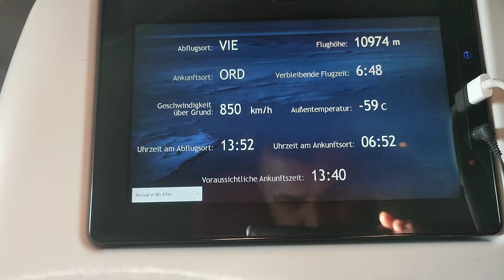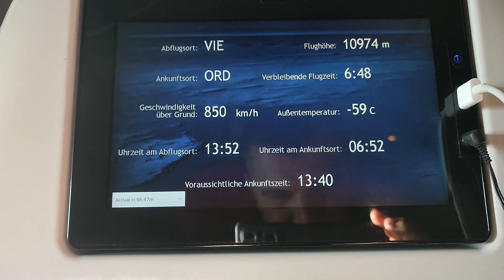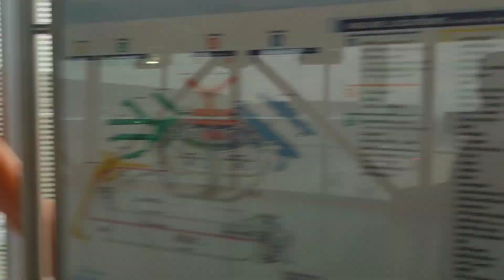Sarajevo - Beč - Čikago - Saint Louisu (Vlog)